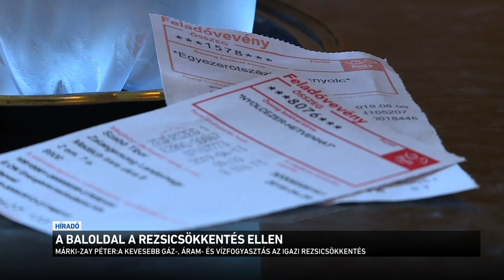A baloldal a rezsicsökkentés ellen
Márki-Zay Péter Brüsszel és a multicégek oldalára, nem pedig a magyar családok és vállalkozások oldalára állt a rezsiárakkal kapcsolatos vitában - ezt mondta egy elemző az M1-nek. A baloldali miniszterelnök-jelölt az elmúlt időszakban többször is kifejtette a véleményét a magyarországi rezsicsökkentéssel kapcsolatban. Szerinte a lakossági rezsiárak mérséklése felelőtlen lépés, sőt ostobaság volt a kormánytól.